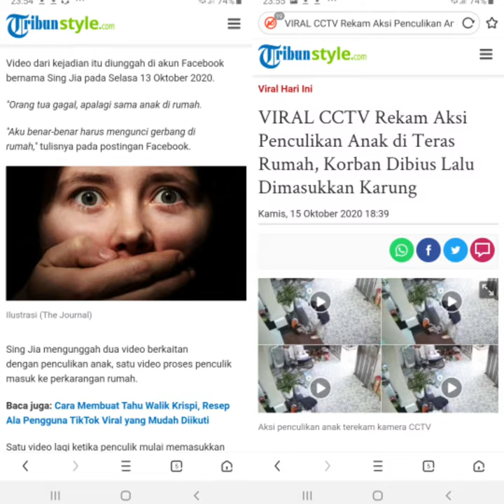VIDEO Seconds of Child Kidnapping on the Terrace of the House, Drugged and Put in a Sack😱😱